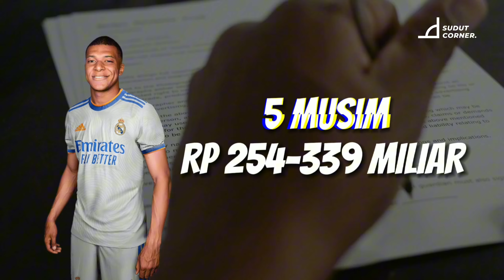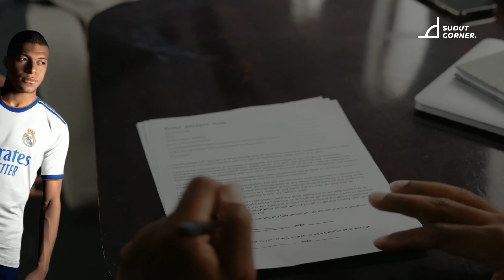Here We Go! Rekor Fantastis di Balik Transfer Gratis Kylian Mbappe ke Real Madrid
Kylian Mbappe dikabarkan telah sepakat gabung Real Madrid dengan status bebas transfer. Meski begitu, kepindahan Kylian Mbappe jauh dari kata gratis. Real Madrid justru harus mengeluarakan biaya yang besar untuk mendapatkan tanda tangan bintang Paris Saint Germain, Kylian Mbappe. Angka inilah yang membuat transfer Mbappe ke Real Madrid jauh dari kata gratis. Bahkan kepindahan Mbappe ke Real Madrid akan menjadi rekor fantastis "Bebas Transfer" termahal dalam sejarah sepak bola dunia.